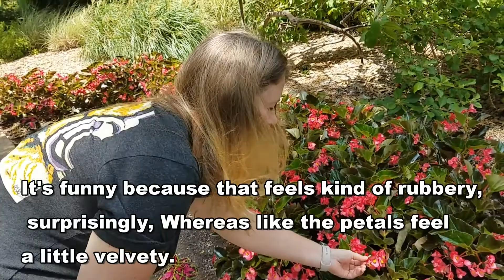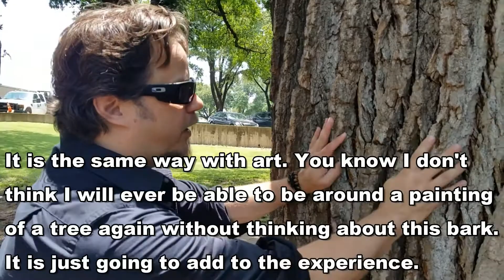Art Through the Senses: Introduction | Durham County Library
Led by blind painter and muralist John Bramblitt, we will explore our senses in the world of art.